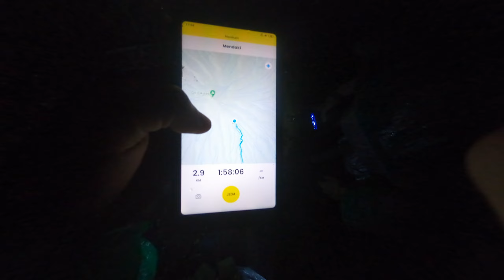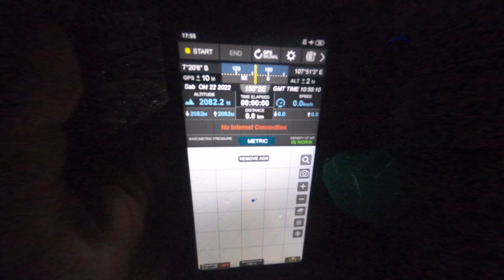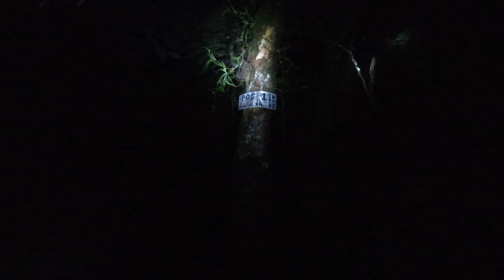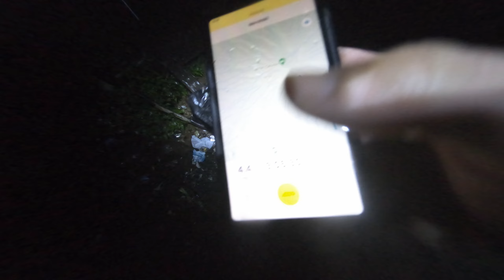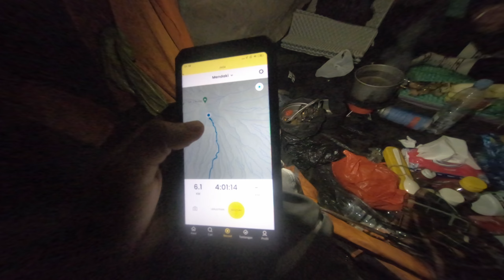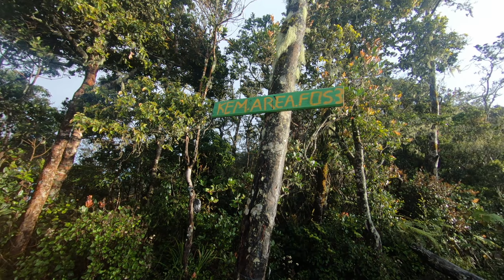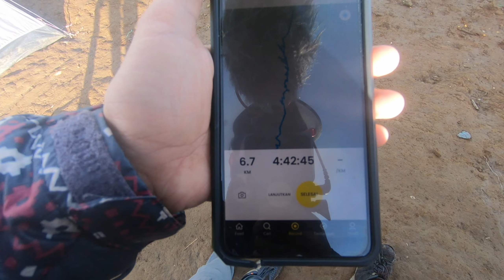Pendakian Gunung Cikuray via Olan - Jalur Paling Cepat Sampai Puncak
Jalur Olan merupakan jalur alternatif pendakian di Gunung Cikuray yang masih alami, relatif singkat, dan aman dari Bagas (Babi Ganas).
Jalur ini akan bertemu dengan jalur dari Tapak Gerot sebelum puncak.
Pendakian kali ini terasa berat karena disertai hujan deras sepanjang perjalanan bahkan sampai dini hari masih hujan.
Gunung Cikuray sendiri adalah Gunung tertinggi ke-empat di Provinsi Jawa Barat dengan ketinggian 2.821 Mdpl dan tertinggi di Kabupaten Garut.

Estimasi Waktu Pendakian:
Basecamp – Pos 1 = 2 jam
Pos 1 - Pos 2    = 50 menit
Pos 2 - Pos 3    = 40 menit
Pos 3 - Puncak = 30 menit
TOTAL = 4 jam relatif cepat